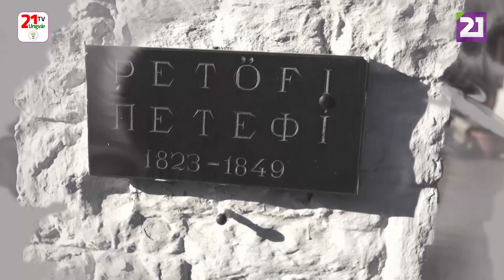Petőfi 200: Petőfi Sándor – A türelemről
Petőfi 200
Petőfi Sándor –  A türelemről
Szilvási Szilárd előadásában